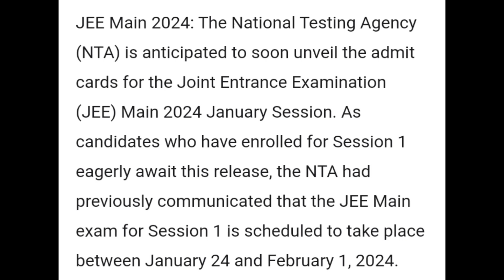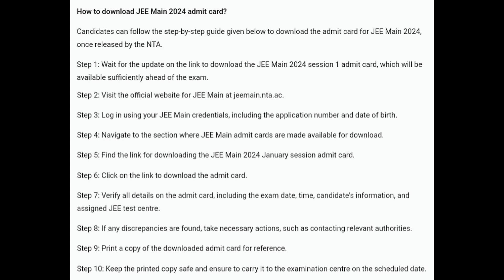JEE Main Admit Card 2024 | How To Check JEE Main Hall Ticket 2024